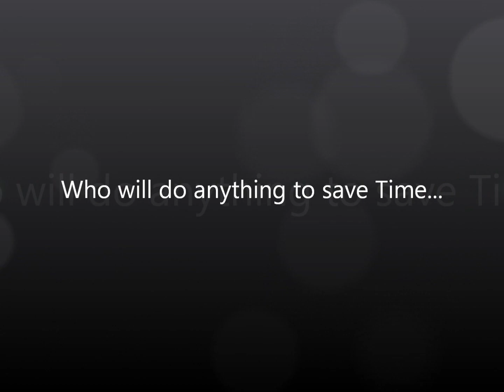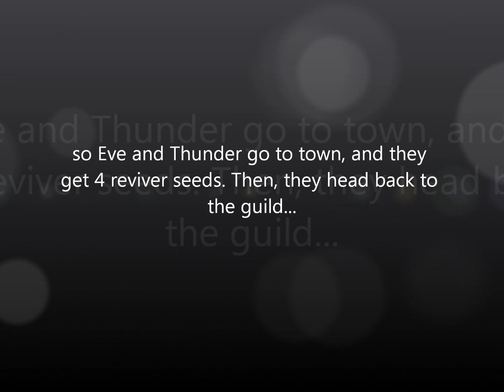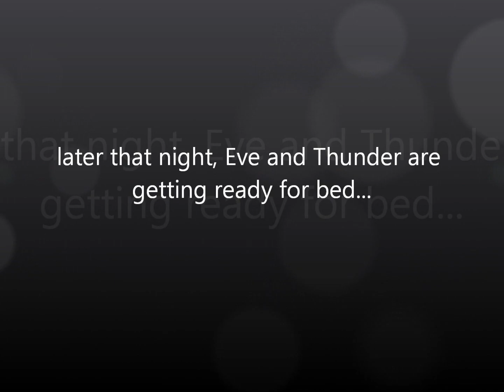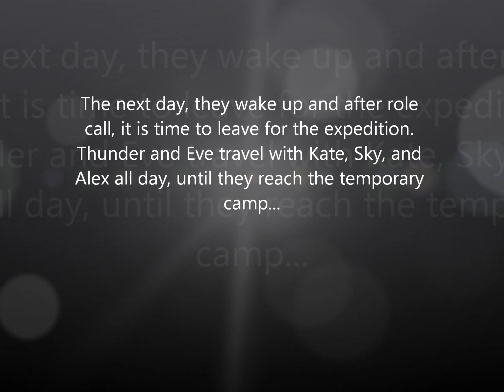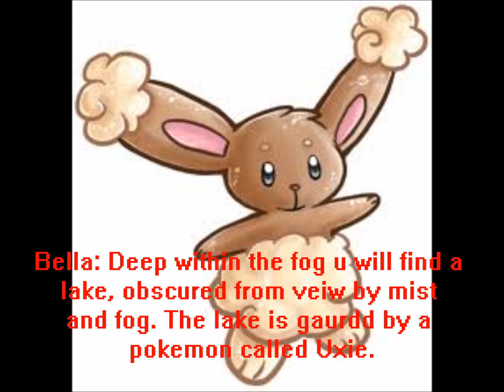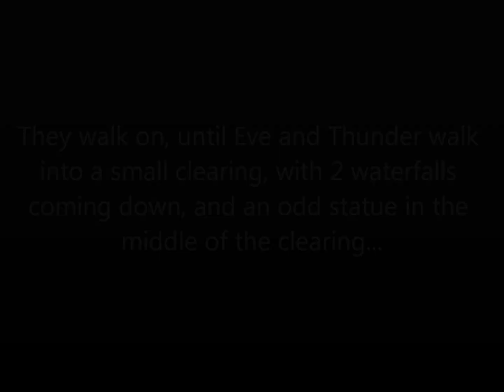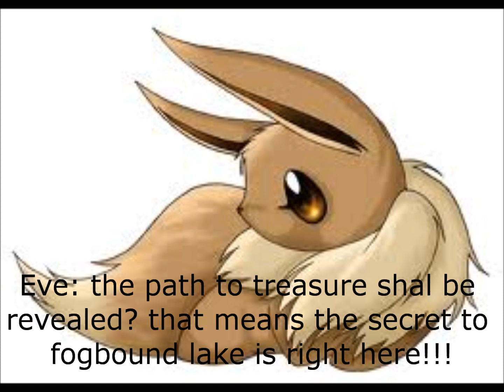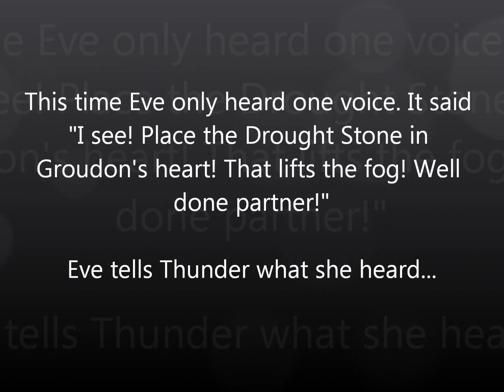Mystery Dungeon- Explorers of Time and Darkness; Episode 11- The Expedition Begins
ok, here's part 11, the expedition begins! hope u liked it! if ur character wasn't in yet tell, me. Also there will be no more characters added to the stry, but if u already told me to put a character in and I didn't, I would like to know. Also thanks to dialga328, that's where I got all my pmd music! hope u guys liked, and if u didn't watch this already, then do watch it